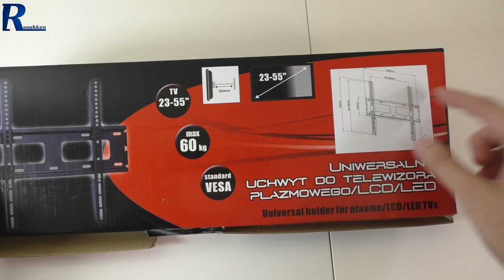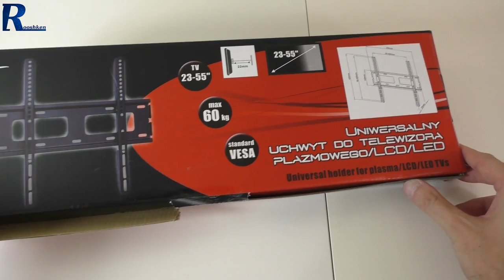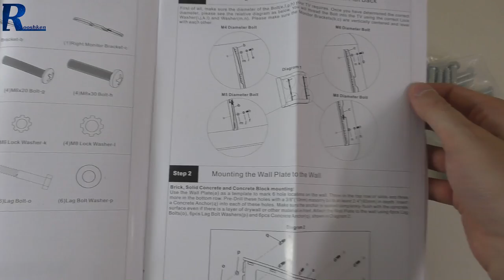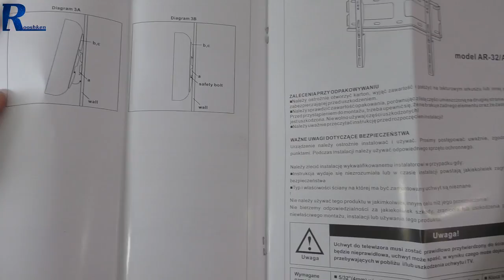ART AR-33 - uniwersalny uchwyt do TV